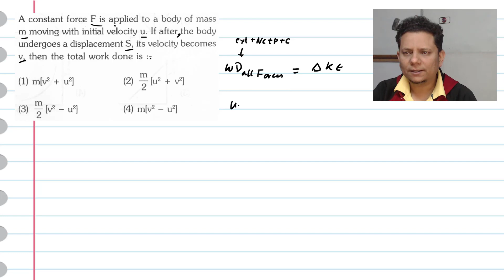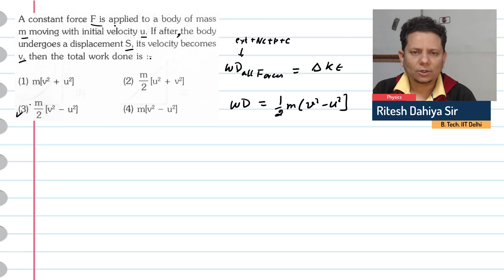A constant force F is applied to a body of mass m moving with initial velocity u. If after the body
A constant force F is applied to a body of mass m moving with initial velocity u. If after the body undergoes a displacement S, its velocity becomes v, then the total work done is: